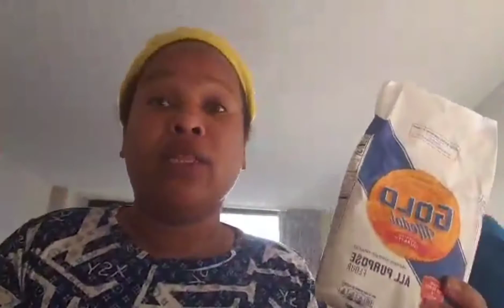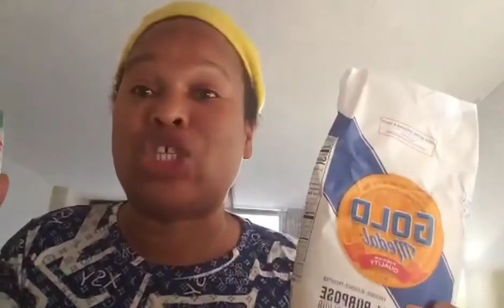How to make easy flat bread on a budget.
Teaching how to make flat bread in easy way and on a budget.